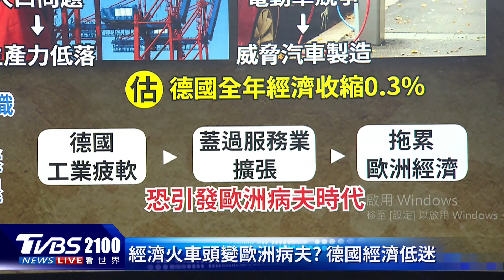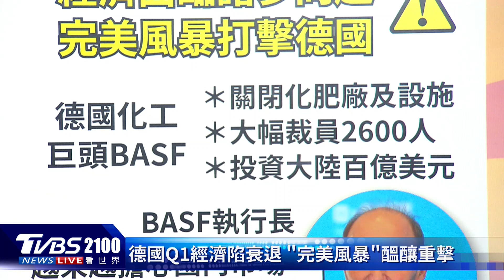台積電拍板德國設廠案 經濟火車頭恐變歐洲病夫｜TVBS看世界PODCAST@internationalNewsplus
台積電正式拍板，赴德國投資設廠，提供專業積體電路製造，德國媒體報導在德勒斯登設廠，鎖定生產車用晶片。但是德國這個昔日的經濟火車頭，恐怕變成歐洲病夫嗎？外媒點名德國在2大領域輸慘了，面臨完美風暴。TVBS看世界主播彭志宇帶您一起來了解。